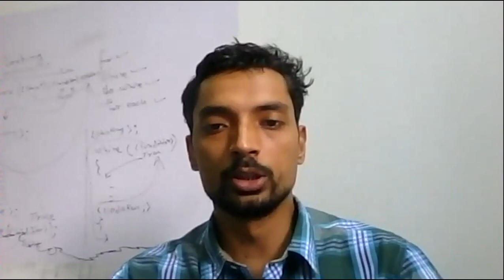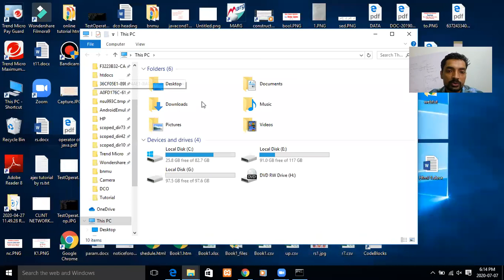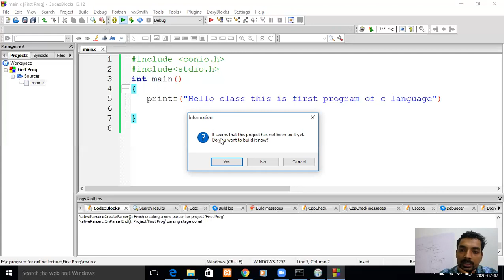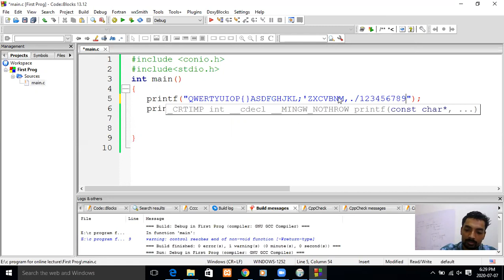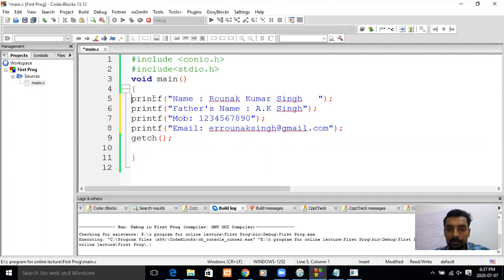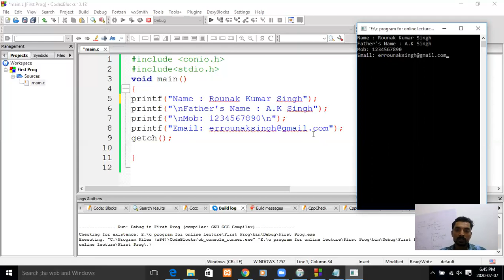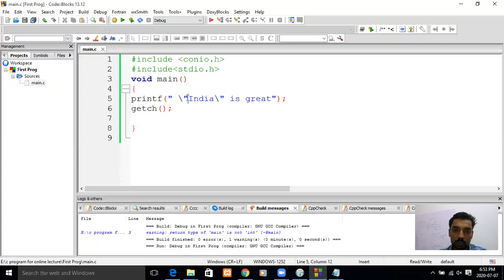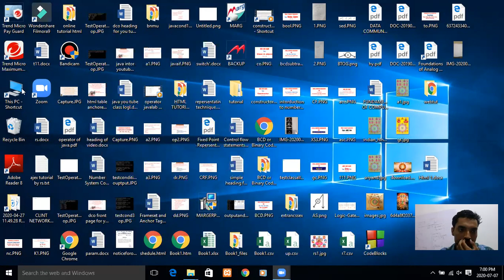C Language class 2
Second class of c class.
Topic covered
Setup and use of IDE code block.
How to write Code.
How to compile and execute the code.
Rule of c,
Printf
Escape sequence.
Er. Rounak Singh.
Faculty of SNSRKS College, Saharsa